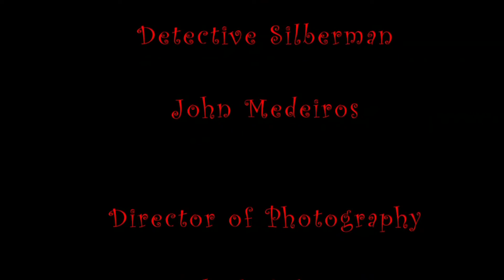Christmas Eve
A short film Kevin directed about 10 years ago. In honor of the 1st night of Advent, enjoy Santa being interrogated while handcuffed.